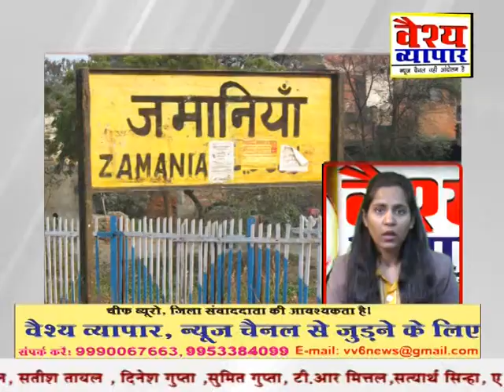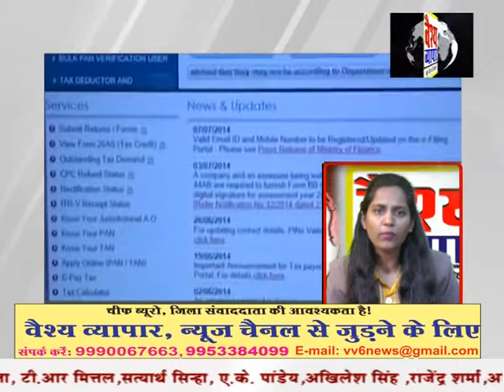जब बस ने स्कूल से आ रही छात्रा को टक्कर मारी, फ़िर आगे क्या हुआ खुद ही देख ले..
ट्रैन के चपेट में आने से मौत..ट्रैन के चपेट में आने से मौत.. इनफ़ोसिस के चेयरमैन का इस्तीफा हुई सबसे बड़ी भूल...